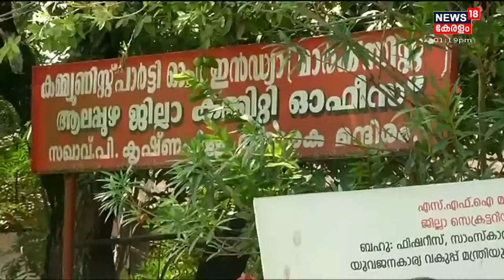Malayalam News @ 1 PM | ഒരു മണി വാർത്ത | 31st August 2021